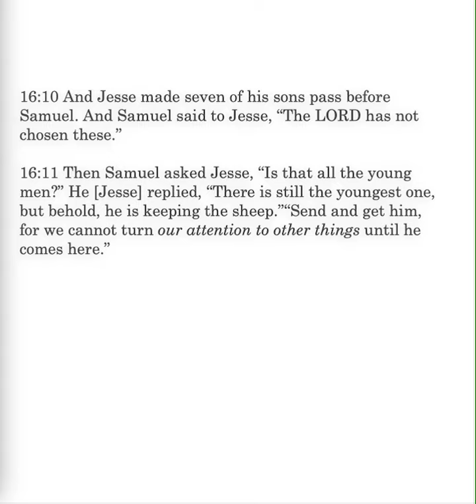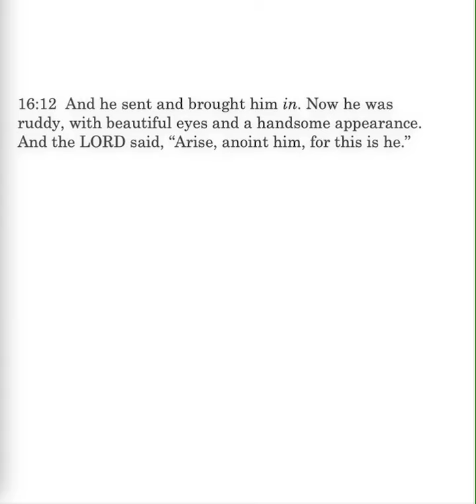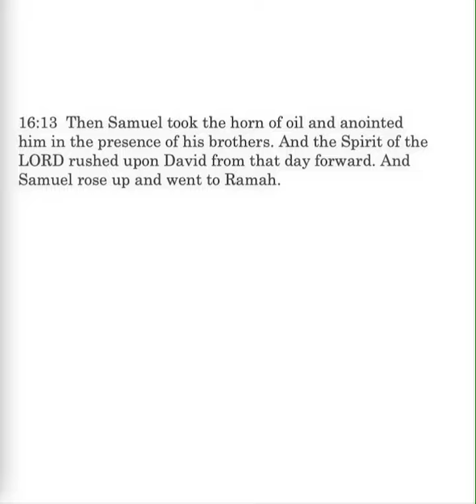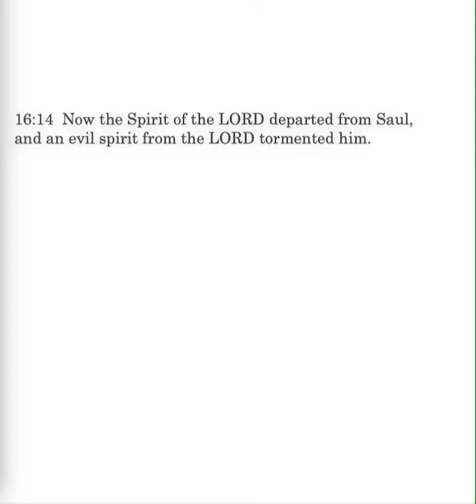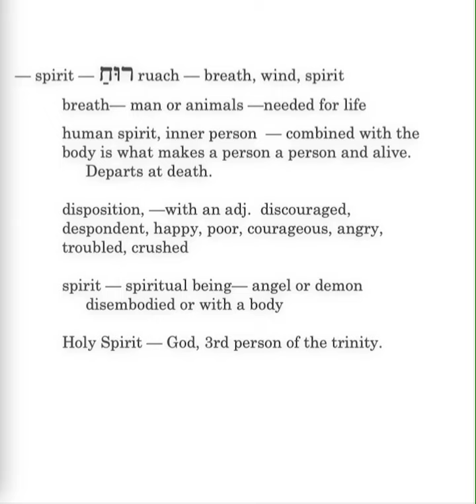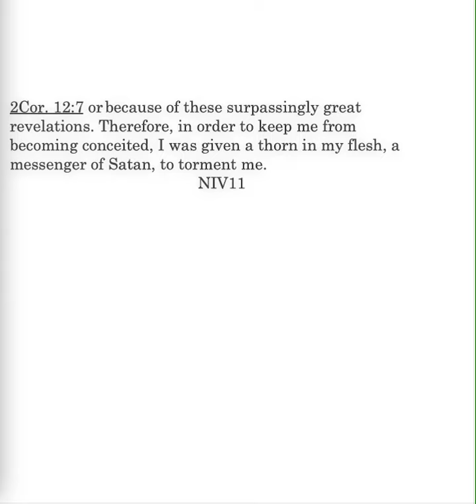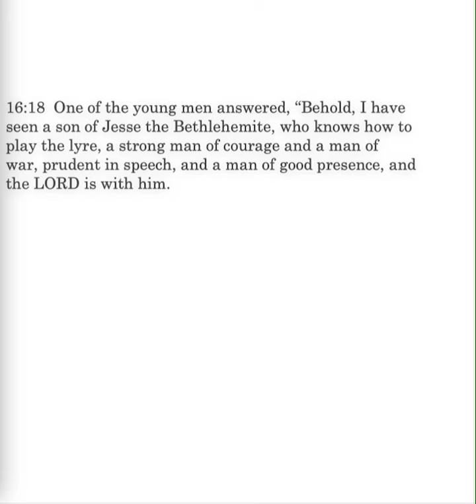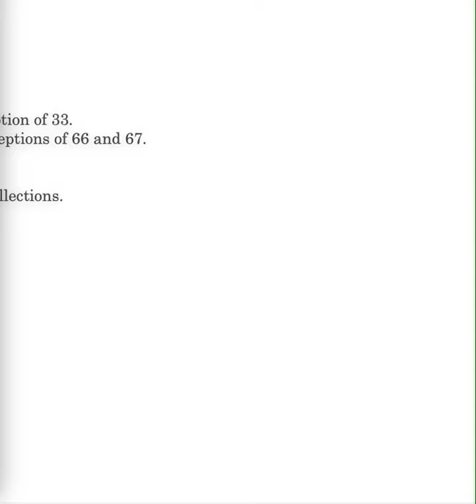CS The Life of David 1 Samuel 12-23 Lesson 4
CS The Life of David 1 Samuel 16:12-23: David's anointing; Spirit rushed upon David; Spirit departs Saul; evil spirit upon him; David in Saul's service.